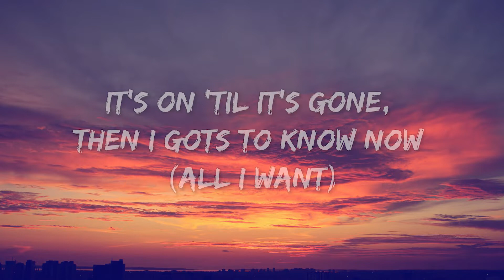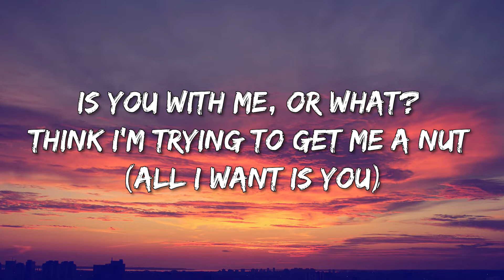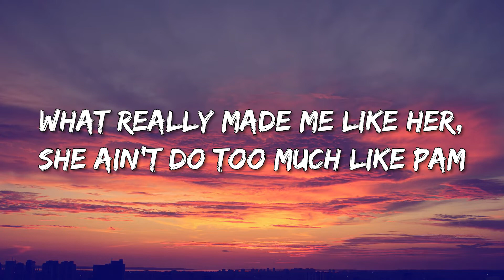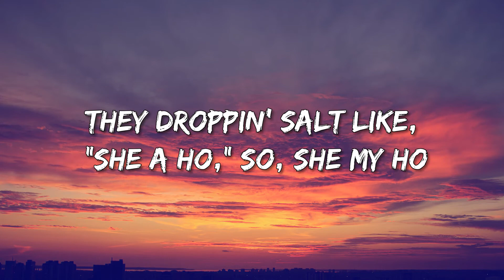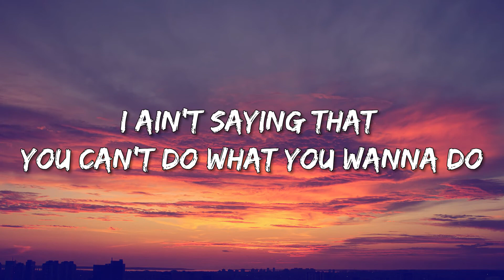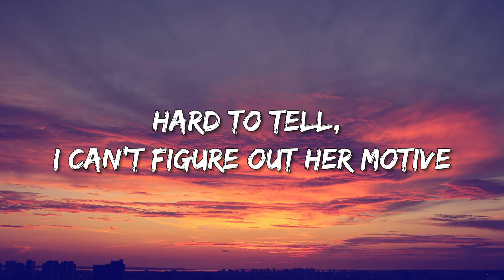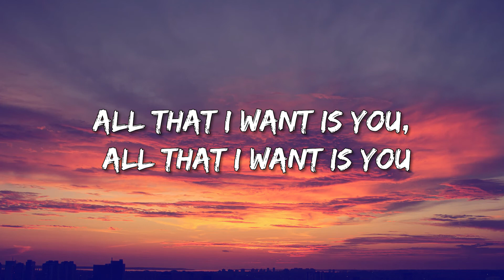Moneybagg Yo - Scorpio (Lyrics)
➥ Lyrics:

Bein' played? How's it goin' down? (All I want is you)
It's on 'til it's gone, then I gots to know now (All I want)
Is you with me, or what? Think I'm trying to get me a nut (All I want is you)
Just 'cause honeys wanna give me— (Oh, oh)

[Chorus: Moneybagg Yo & Lovey & Schamika]
(All that I want is you)
Love done made her heart cold as Minnesota (All that I want is you)
Hard to tell, I can't figure out her motive (All that I want is you)
It's the small things, don't take much to win her over (All that I want is you)
Stack all summer 'cause her birthday in October

[Post-Chorus: DMX, Lovey & Schamika]
What type of games are bein' played? How's it goin' down? (All I want is you)
It's on 'til it's gone, then I gots to know now (All I want is you, oh-oh-oh)

Got a n*gga but get out of her body 'cause who I am (Bagg)
She fuck me with her еyes, then bite hеr lips sayin', "Zamn" (Ooh)
What really made me like her, she ain't do too much like Pam (A vibe)
One night, she cook for me, next day I'm blocked on Instagram (Damn, woah)
Let me find out that she did me like I do these hoes (Karma)
Was committed to old boy, tryna play her role (Trauma)
Some months go past, I ain't talk to her, ain't seen her (What's up?)
Asked her how she been, she like, "I'm outside, and I'm single" (It's up)
So you know I spinned the block (Shot my shot), like we do opps
When it's soft, she get it rock
Wake up, fuck, then go shop (Splurge)
And I don't care 'bout who had it before me, it's my go (My turn)
They droppin' salt like, "She a ho," so, she my ho
If I violate first, no doubt, she gon' violate worse (It get back)
If it don't work out, I guess it just ain't our time
I'ma probably show you I'm solid first and if the energy ain't right
I'ma show you how easy it is to cut ties, no more tries (Gone)

Stack all summer 'cause her birthday in October (All that I want is you)
Love done made her heart as cold as Minnesota (All that I want is you)

[Post-Chorus: DMX, Lovey & Schamika & Moneybagg Yo]
I ain't saying that you can't do what you wanna do
I just ain't going for it, haha

She go from one n*gga to the next one, movin' around fast
Don't love dude (Uh-uh), she just do that, think it make me mad
Stubborn, aggressive, possessive and jealous, it's more than that
Tellin' me his sex ain't good as mine while I hit from the back
Sittin' inside the car, this ho just talkin', think she sellin' me dreams
I had to look twice, I seen my n*gga number 'cross her screen
Last situation scarred her so she movin' off hurt
I can't save her, I got out of there, I ain't makin' nothin' work (I'ma exit)
Ain't no second-guessin', I be goin' off what I know (Can't fool me)
Talking 'bout that's your bestie, y'all be fuckin' on the low (I knew it)
She sneaky and she freaky, I looked up her horoscope (It said)
To be continued, this a story 'bout a Scorpio